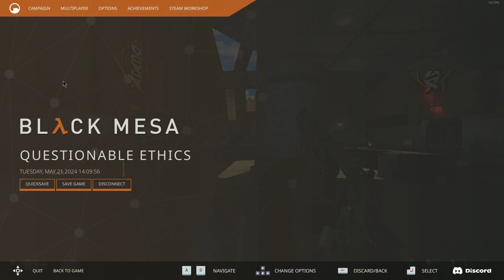Black Mesa Playthrough Part 13 | Taking Down a Helicopter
Running through the Military